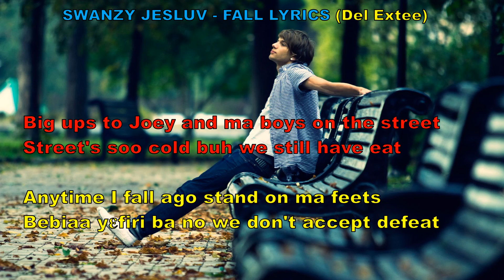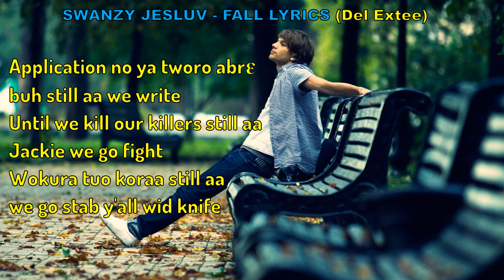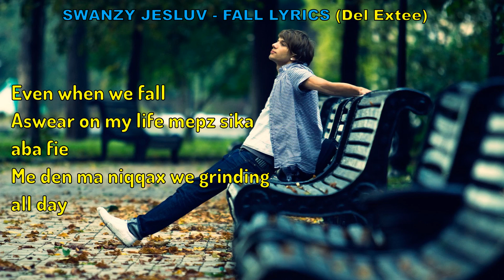Swanzy Jesluv - Fall lyrics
We never give up, even when we fall.